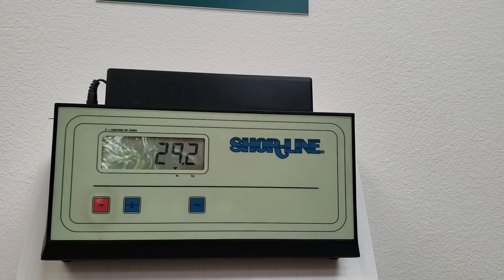Husky Puppy Goes To The Vets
Monroe went for her last set of shots! She did Fantastic ❤️😊👍!
If you would like to help us with our future Road Trips you can send a gift to